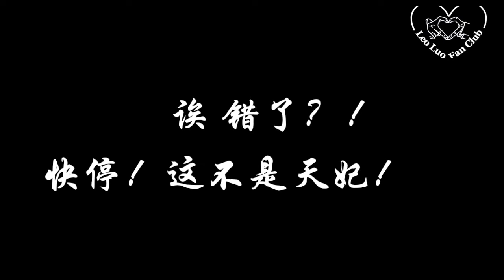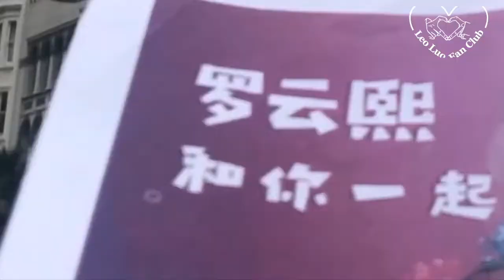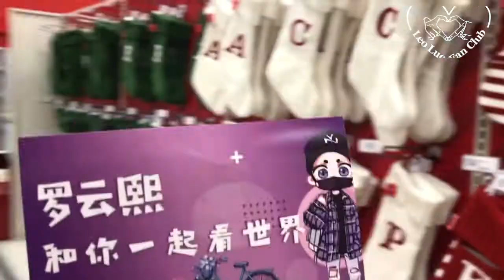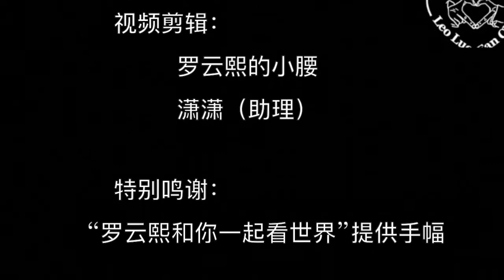【罗云熙 | Yunxi Luo | Runyu | 라운희 | 윤옥】2018 Christmas Gift For Leo From Us! (原创) 圣诞贺礼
北京时间2018年12月24日平安夜
”罗云熙Leo海外粉丝俱乐部“带来这份来自世界各地天妃罗狮粉的圣诞祝福，并祝云熙12月27日出道八周年快乐！All we want for Christmas is Leo:)

感谢全球天妃罗狮粉们提供视频素材！！！
剪辑：罗云熙的小腰
剪辑助理：潇潇